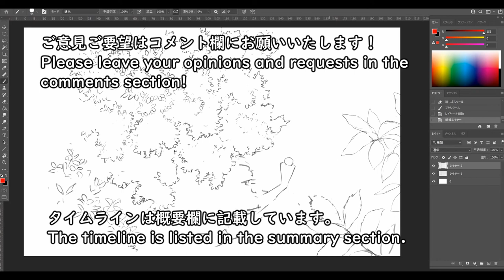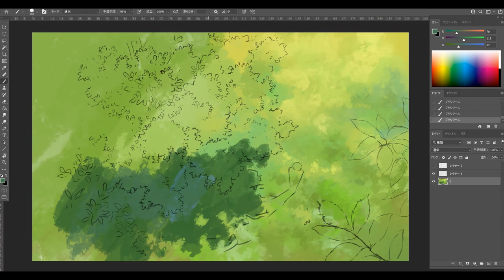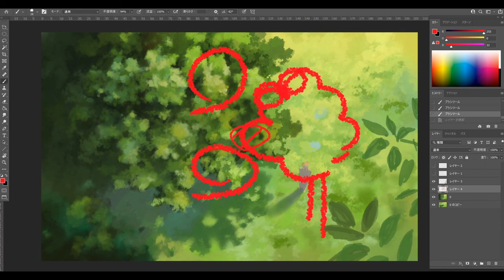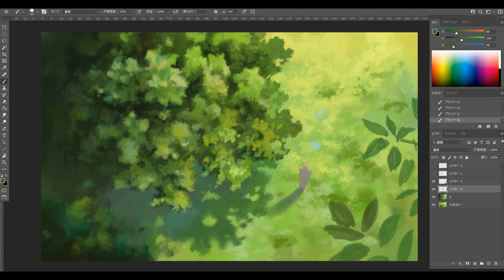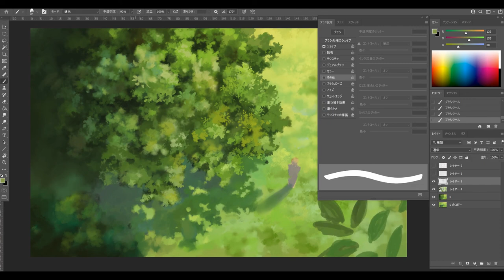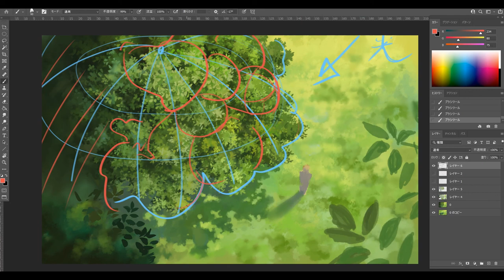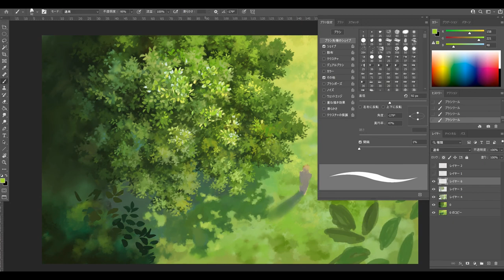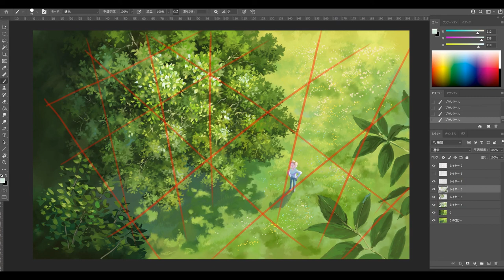デジタル風景画 自然物：俯瞰の木の描き方！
作業①02：42～
解説①08：26～
作業②13：45～
解説②15：11～
作業③19：42～
解説③23：33～
作業④31：02～
END34：27～

This channel explains how to draw Japanese background illustrations.
In particular, I draw background art, background illustrations, and concept art for Japanese animation.
Let's enjoy various pictures!

今回は俯瞰の木を描いていきます！

This time I will draw a bird's-eye view tree!

使用機材
Wacom Cintiq Pro 24 ペンモデル (DTK-2420/K0)

使用ソフト
Adobe Photoshop

ご意見・ご要望はこちらから。